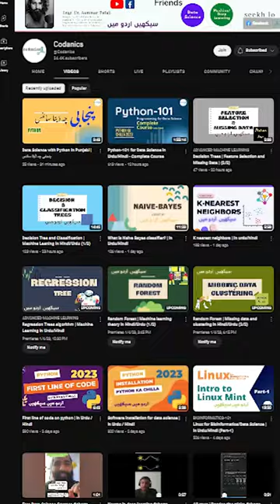Data Science in Punjabi